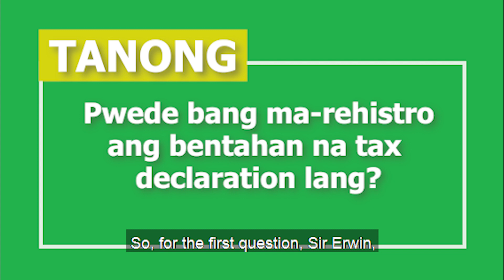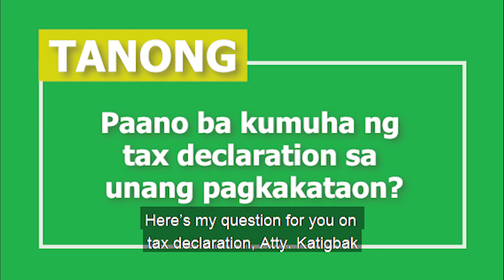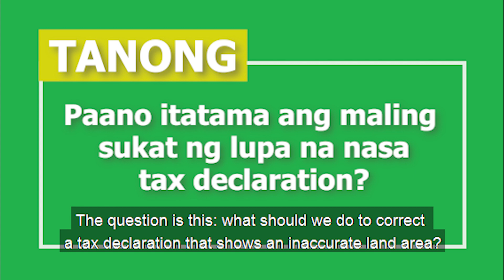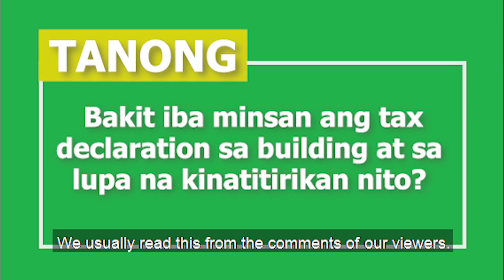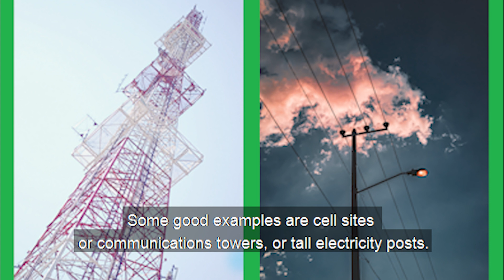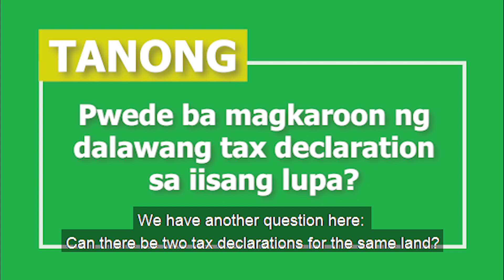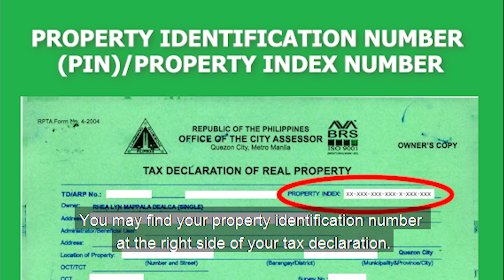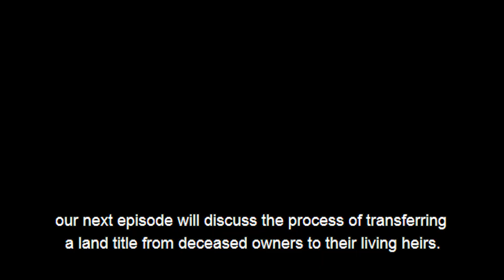Tax Declaration Lang Meron ka!? Panoorin Mo ‘To! (Part 2)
TAX DECLARATION PA RIN TAYO!

Patuloy na sasagutin nina Atty. Erwin Tiamson at Atty. George Katigbak ang mga katanungan ukol sa tax declaration sa ika-sampung episode ng Usapang Lupa.

Para sa mga karagdagang tanong o suhestiyon, i-like at i-follow ang aming Facebook page: @AgriFreePatentReform.

Sama-sama tayong manood at matuto!